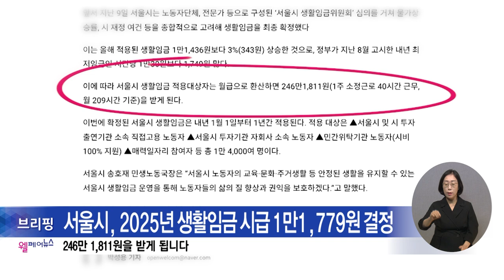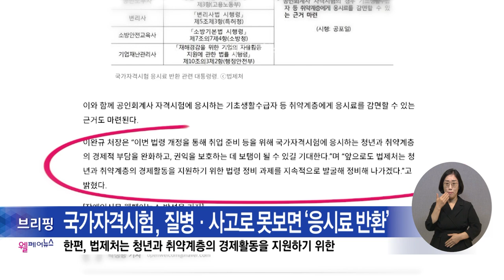복지TV뉴스24_월페어뉴스 브리핑 (2024.10.02)